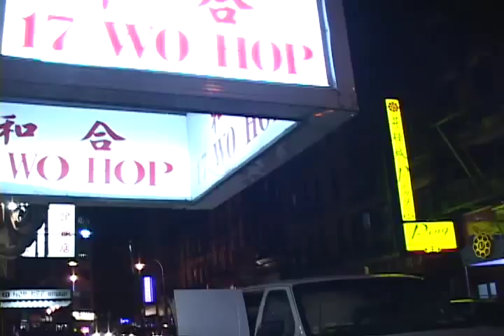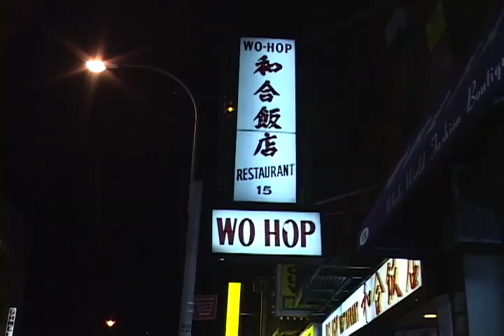Wo Hop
Short documentary about the Chinatown institution